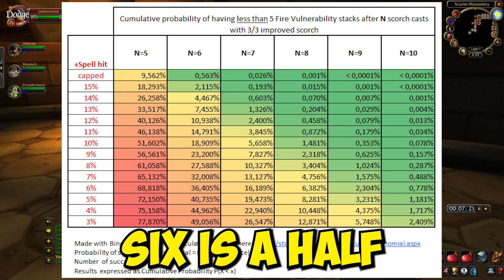How Ignite works In Classic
ERROR IN VIDEO! 1st CRIT SNAPSHOTS, NOT 5TH

FAQ:
-First five crits stacked into ignite contribute all damage for it
-The first stacked crit has its modifiers snap shotted
-Scorch, scorch, PI whisper, frostbolt, pop CDs, scorch/fireball spam
-Have all your mages spam scorch. Or take turns being the fireballer

Everything below this line is from koskenkorva---

Ignite looked like this:
consisting of 2x pyro 3x Fireball with DMF CoE and 5x Scorch multipliers on the 1st crit

Now bc the last Crit had  DMF CoE 5x Scorch and PI it would have been

but we know the Ignite tick was 6336 in the logs

This concludes the first crit snapshots and not the 5th crit.